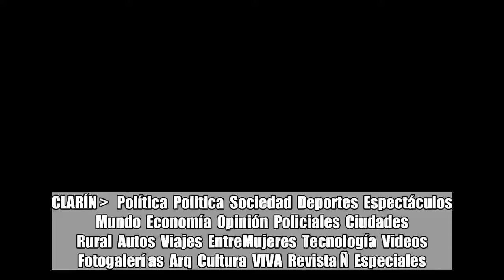Internaron a Jaime Durán Barba y le colocaron un marcapasos